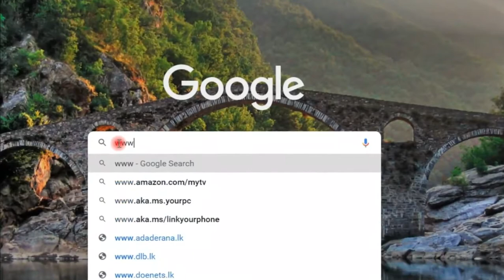Top 10 Most Beautiful Russian Women 2022|Irina Shayk| Natalia|Valentina|Sofia Rudieva|Maria|Top List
Hello Friends, welcome to TOP LIST. Today I bring another special TOP LIST about Top 10 Most Beautiful Russian Women 2022. Then you can get all notifications when I upload the new video. Thankyou guys. Let's meet again with another special TOP LIST.

Keywords